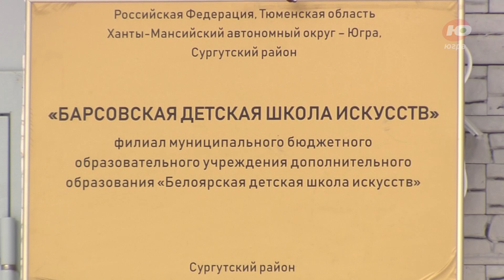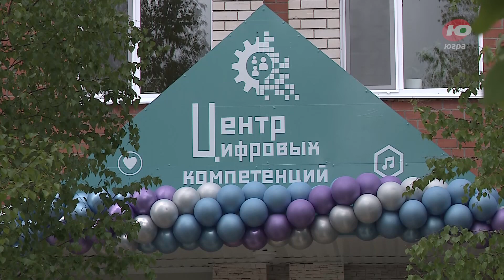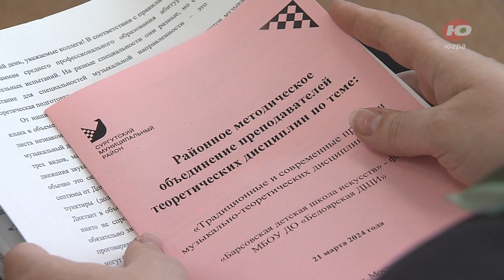В школах искусств Сургутского района активно внедряют цифровые технологии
Цифровые технологии все больше внедряются в самые разные сферы жизни Сургутского района. Даже в классические, такие как музыкальное образование.